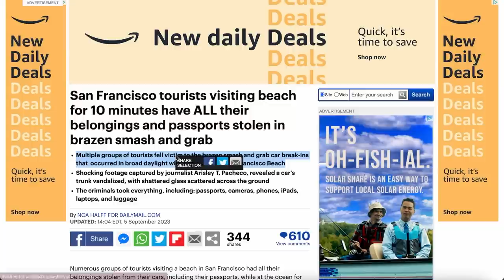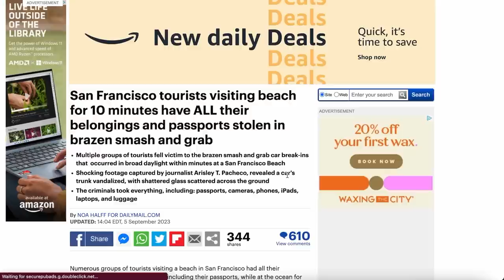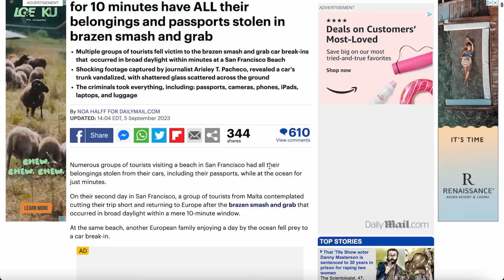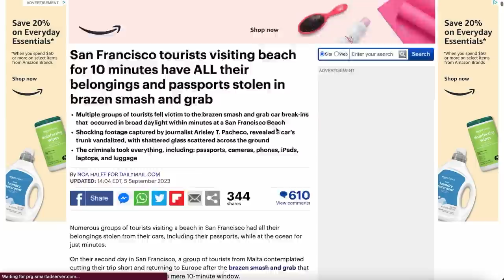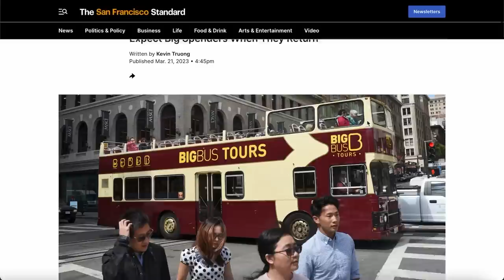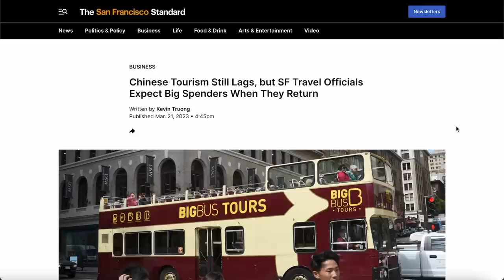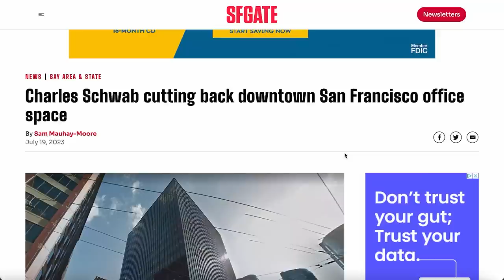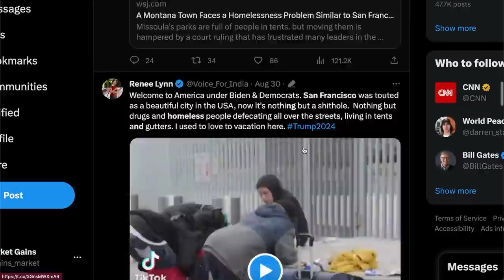San Francisco Tourism Is Now Dead (Tourist Report Smash & Grabs)